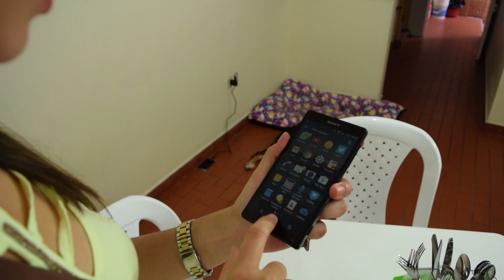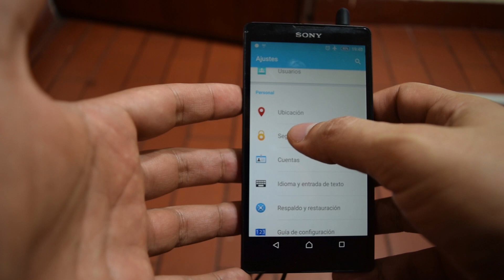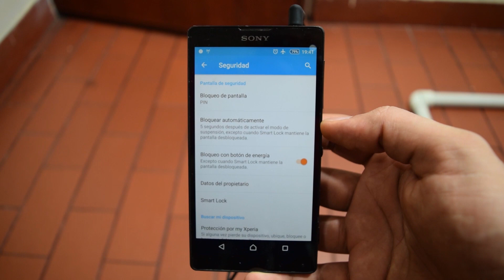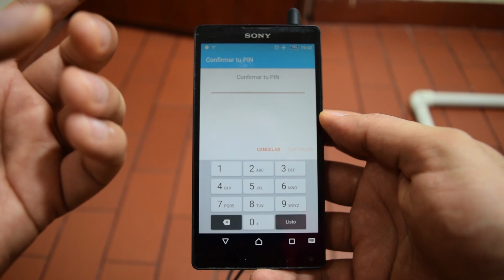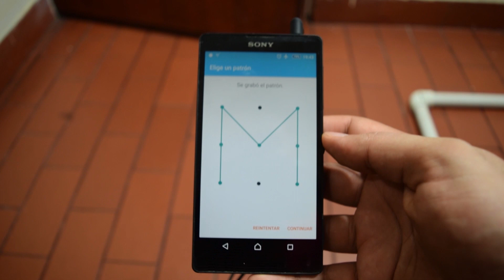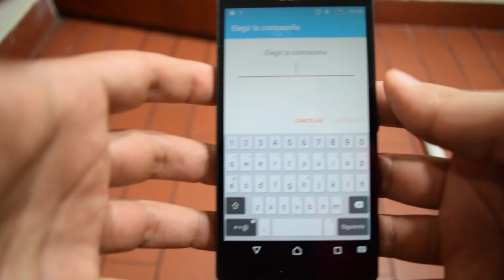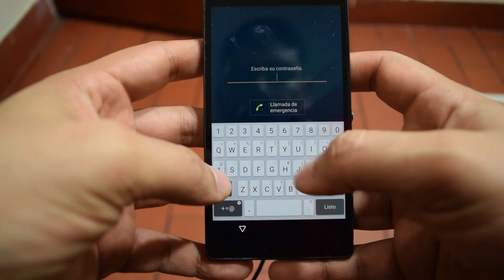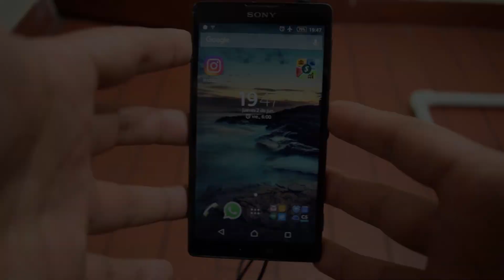Administrar Contraseñas - Fáciles Y Complejas- HD